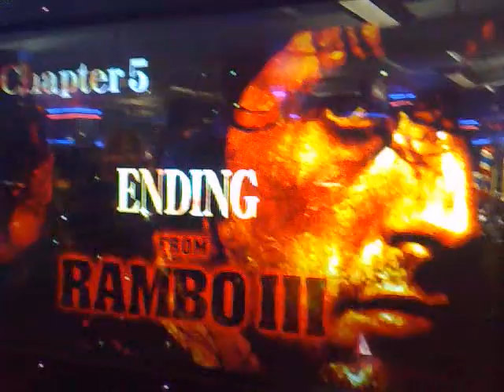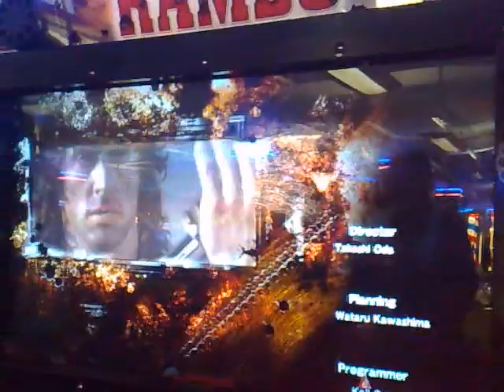arcade- Sega rambo full completion pt4 FINAL PART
couple of my m8s completing the newish arcade game RAMBO part 4 the FINAL PART